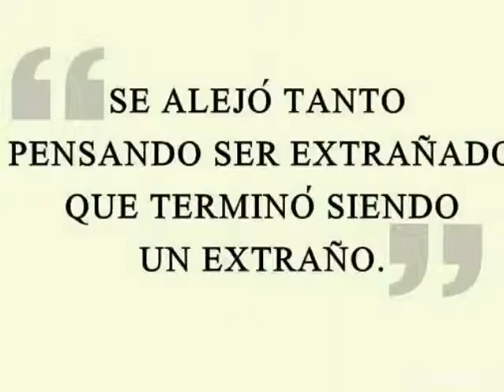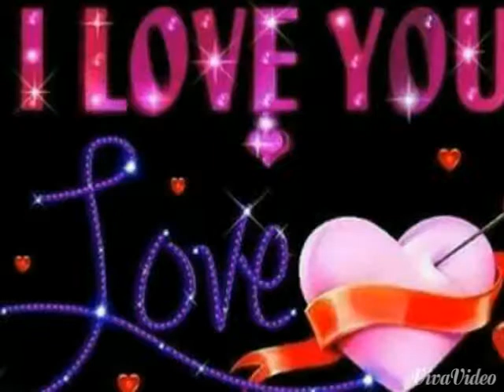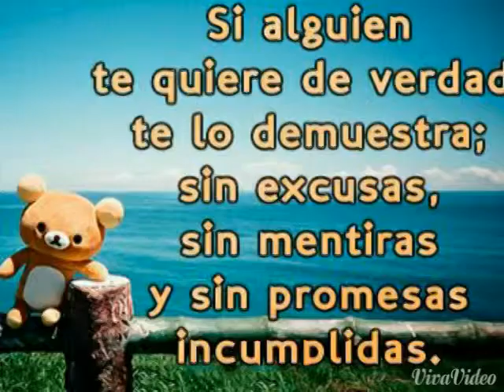Santiago Garcia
Gracias por todo ,gracias por ser tan cariñoso conmigo por tenerme tanta paciencia y cariño espero Dios multiplique tus bendiciones